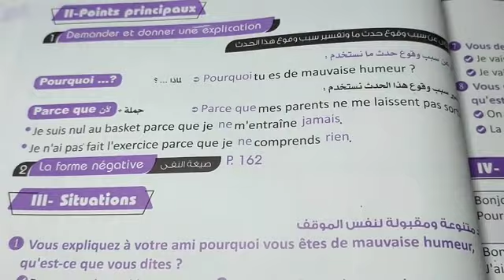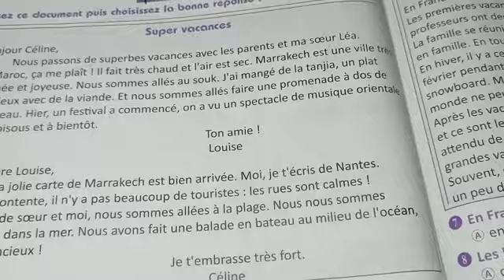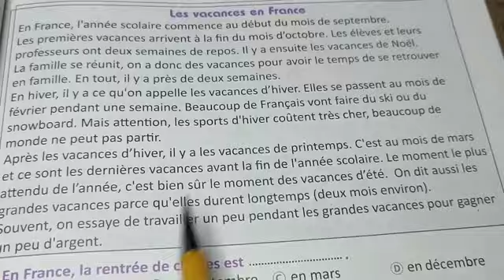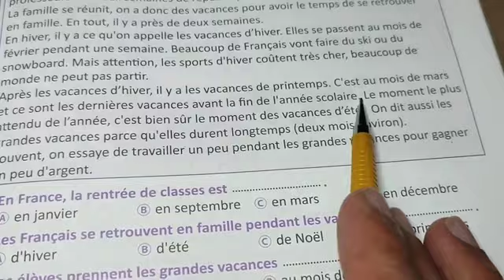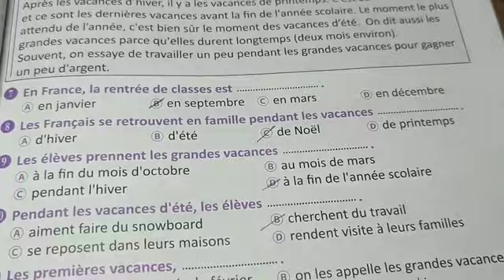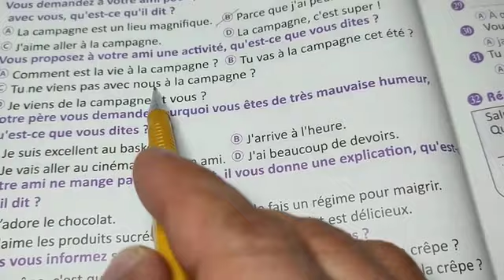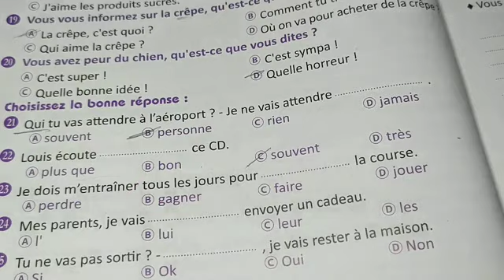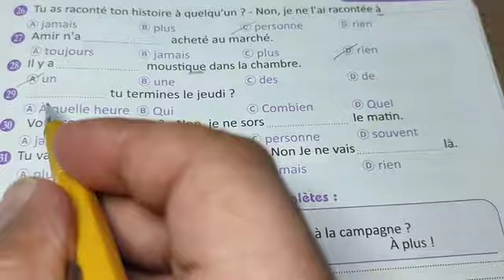حل كتاب برافو الصف الثالث الثانوي المراجعة النهائية2023 للصف الثالث الثانوي . من ص. 97 الى -103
كتاب ميرسي
شرح مفصل
رد واضح ومقنع
تكرار للنطق
امتحانات دورية
حلول لكتب أخرى
مراجعات نموذجية

رابط التليجرام